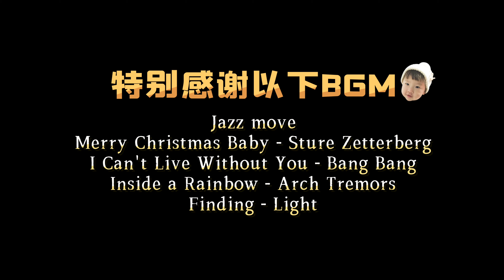『炸酱面VS炒码面 』你更pick哪一种？| by Anna智贤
今天是碳水套餐，两种做法都超好吃！！小伙伴们更喜欢哪一种？留言告诉我们吧~

🎶我是來自中國的朝鮮族小博主【Anna智賢】，在這裡將分享我們熱愛美食並且很有愛的一家，喜歡我就趕快訂閱起來吧~